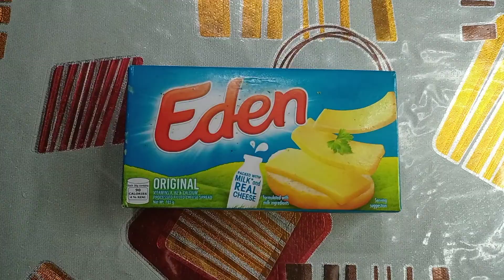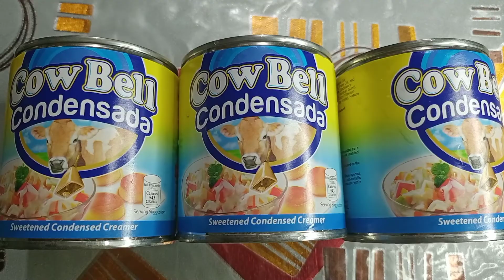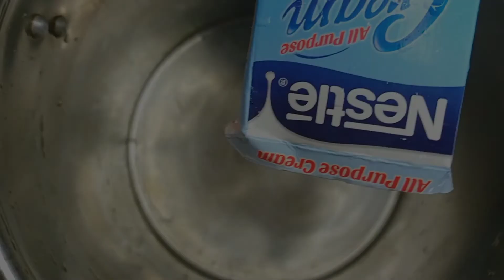BUKO GULAMAN AT SAGO EASY RECIPES